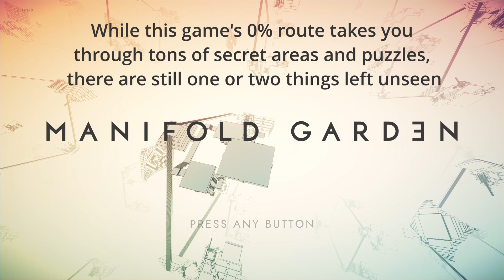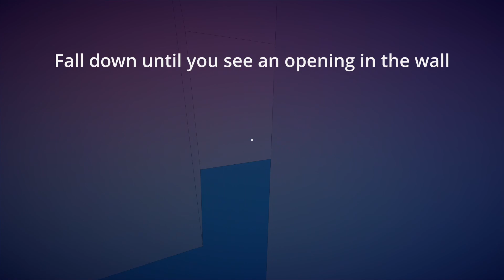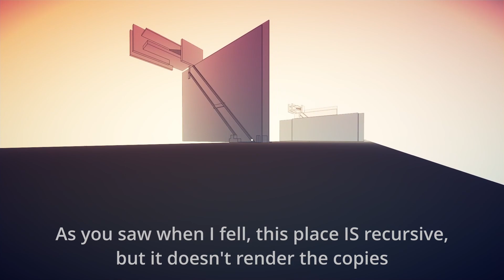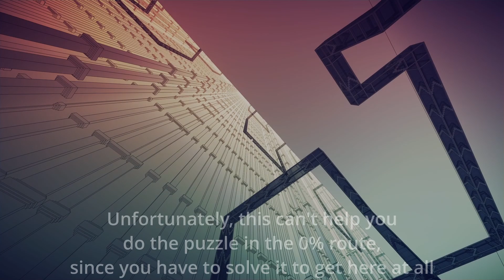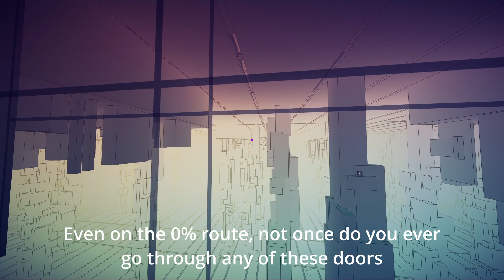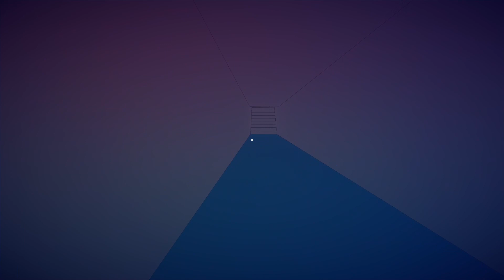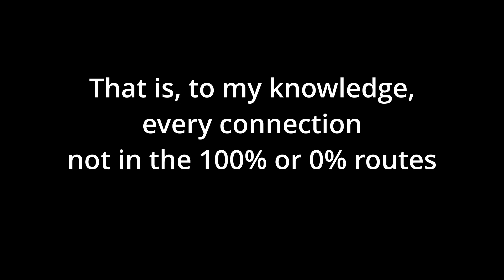Manifold Garden Secrets